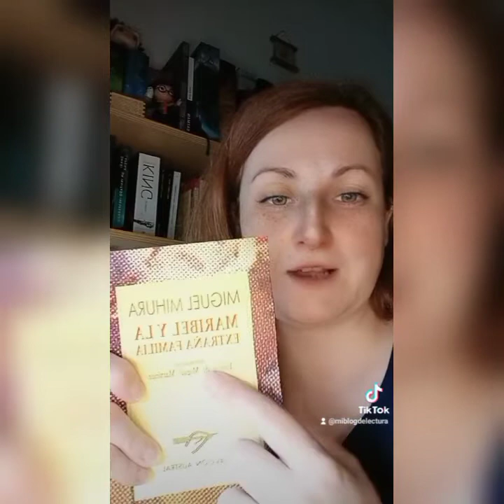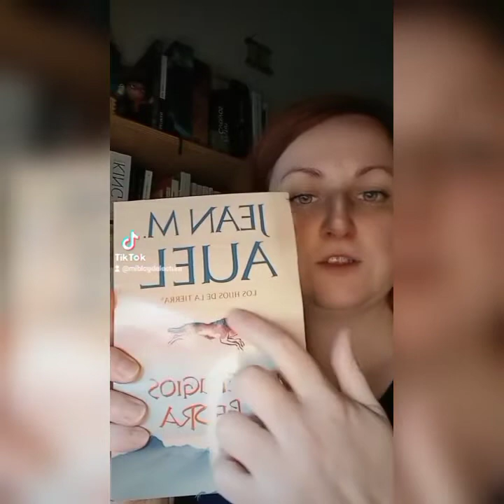TBR abril 🌺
Hoy os traigo el TBR de abril

📚Maribel y la extraña familia de Miguel Mihura
📚 Anfitrión, la comedia de los asnos y la comedia de la olla de Plauto
📚Los refugios de piedra de Jean M Auel
📚Las herederas de la singer de Ana Lena Rivera
📚Hierba de brujas de Toti Mariñez de Lezea

Libros que se mencionan Las Carboneras de
Aitana Castaño y Alfonso Zapico